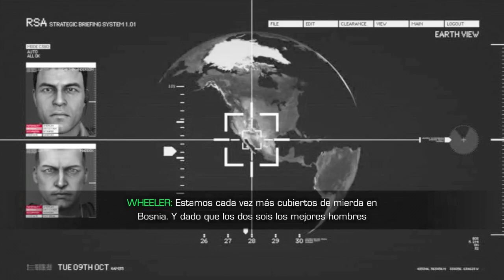Sniper 2 - Capítulo 7 - Sarajevo